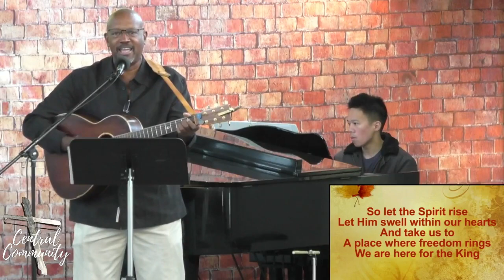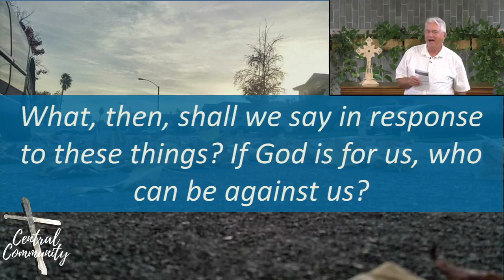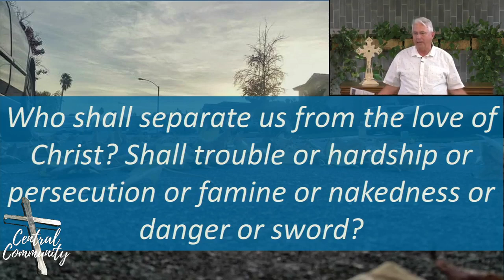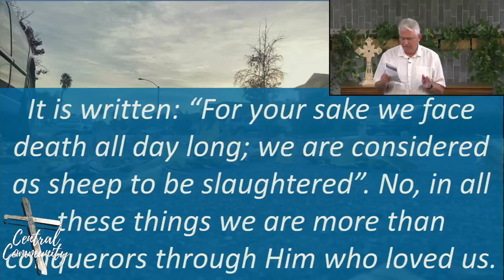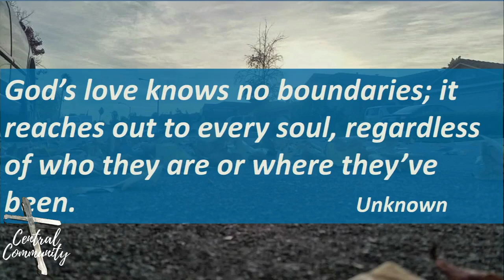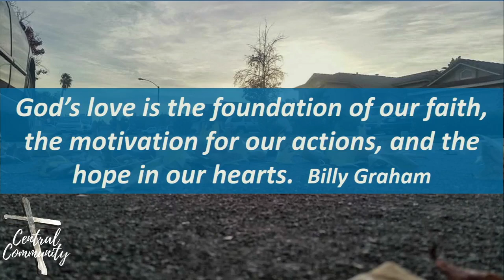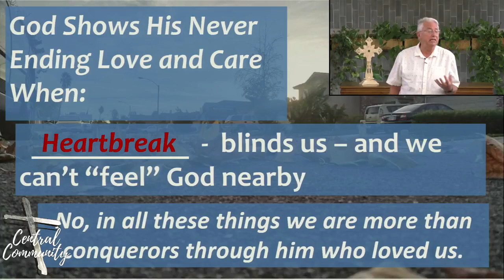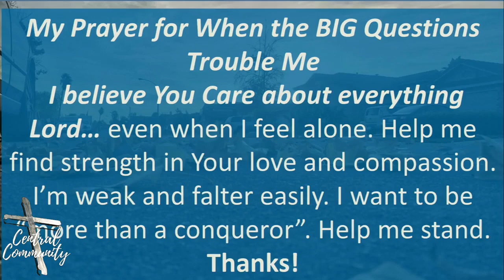Does God Care About...when life overwhelms us? Pastor Eric Denton, Central Community, Oct 1 2023